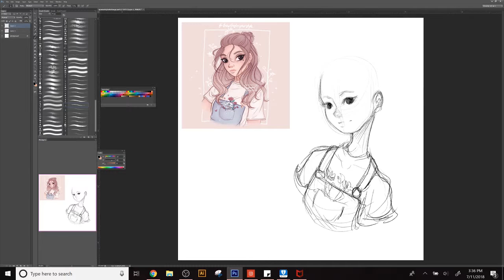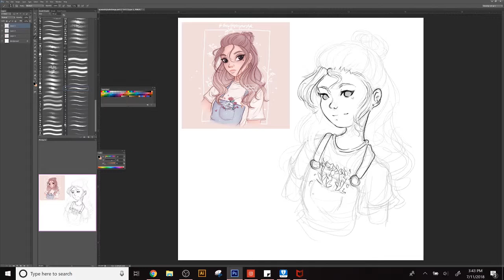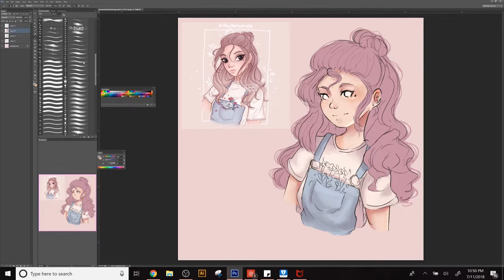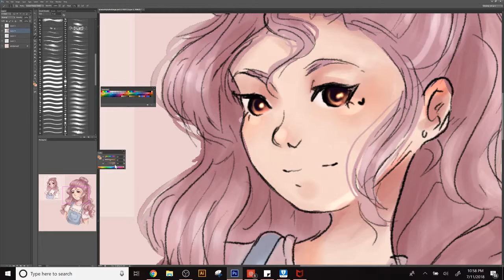Quee Style Challenge | Speedpaint【Photoshop CS6】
Another style challenge from last summer